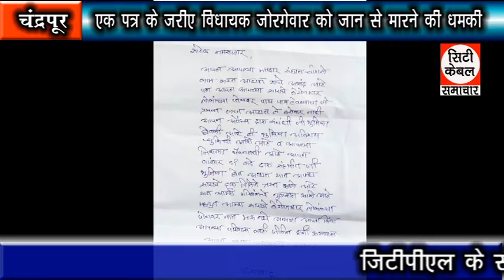एक पत्र के जरिए विधायक जोरगेवार को जान से मारने ने धमकी City Cable Samachar 22.07.2020